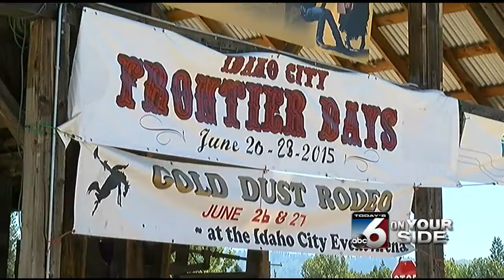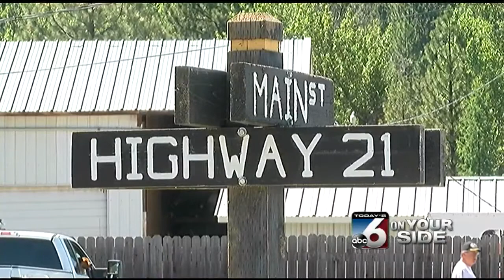Idaho City rebuilds after massive fire